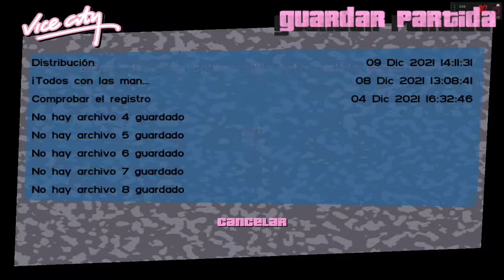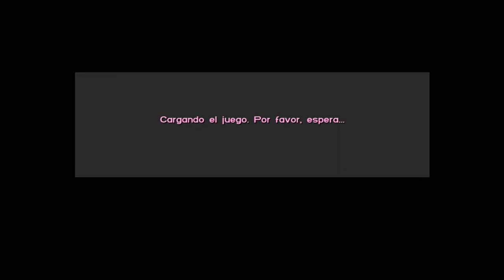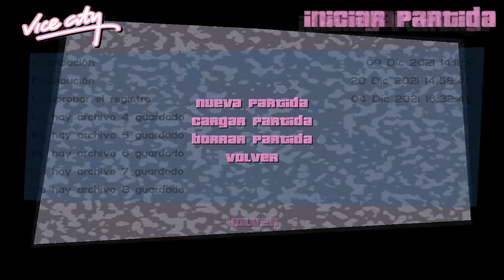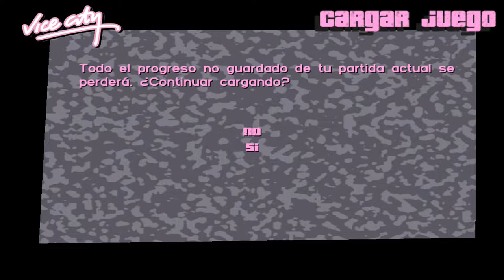GTA Vicy City Gameplay PC #03 - Luis Angel Olivera Morante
Hola Gente vuelvo subir videos de GTA Vicy City Gameplay PC #03 - Luis Angel Olivera Morante
algunas partes de las misiones  me complicaban mucho :/